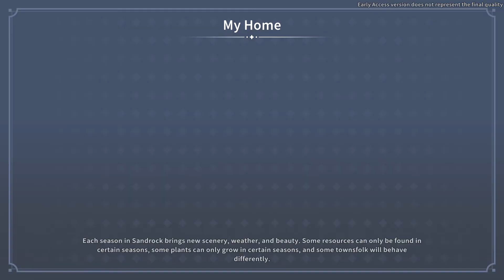My Time at Sandrock 5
Lets play My Time at Sandrock!
sit back relax, get that yummy cup of tea and enjoy another no commentary lets play.